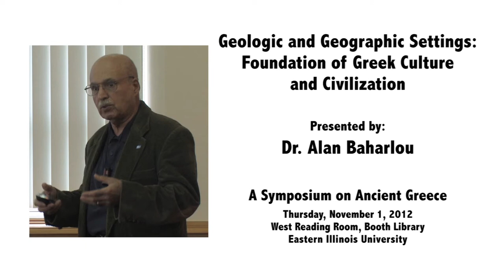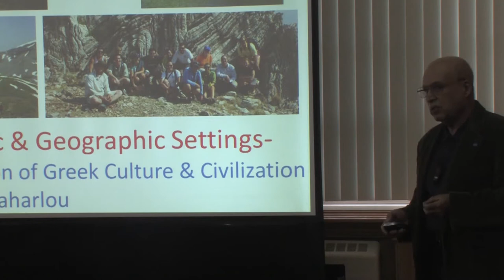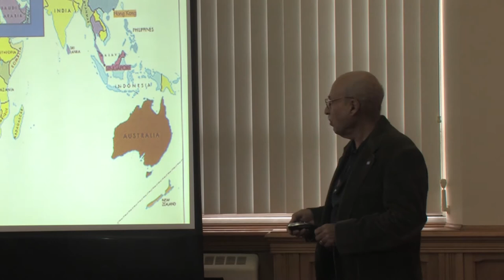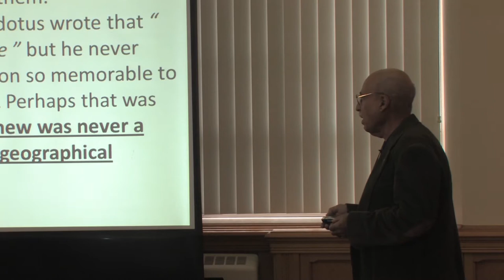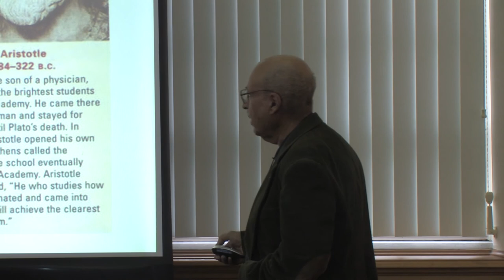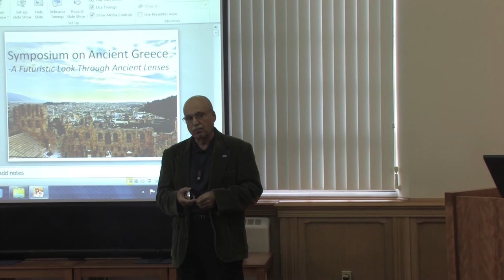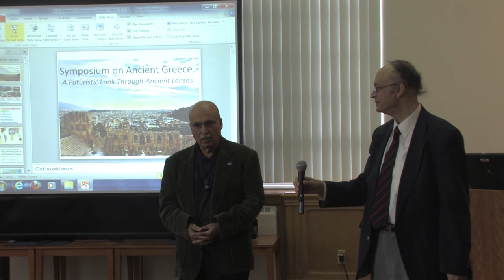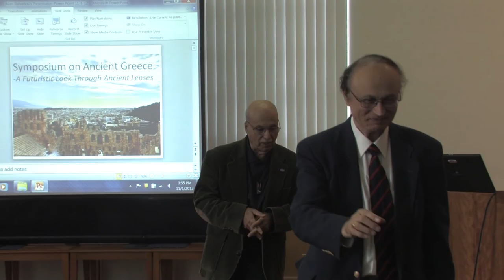Alan Baharlou: The Foundation of Greek Culture and Civilization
Dr. Baharlou discusses the aspects of geology and geography in relation to ancient Greece.